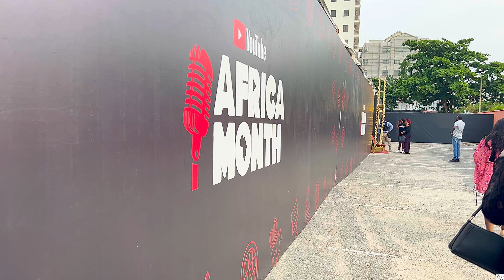A day in my life | Living in Nigeria vlog | A day out with YouTube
Hey there, hope you enjoyed watching this vlog as much as I enjoyed filming it for you 🫶

Don’t forget to show me some love by liking & leaving a comment 🤍

Daily vlog | Living Alone in Nigeria |  Life of an Introvert Living Alone in Nigeria | Life of a Nigerian Girl | Living Alone vlog | Nigerian Aesthetic vlog

📸Shot on my iPhone 14 plus
Shot and Edited by ZestWoman
Subscribes count: 1.5k
Nationality: Nigerian

For PR, Business and Collaboration

Free Music for Videos 👉 Music by Vinlisa - your ex (feat. brz)

Free Music for Videos 👉 Music by Thomas Geelens - See Me Now

Free Music for Videos 👉 Music by August James - U-Turns On The Freeway

Free Music for Videos 👉 Music by Taylor Belle - Love Letters to Myself

Free Music for Videos 👉 Music by Gingerr Rust - Work of Art

Free Music for Videos 👉 Music by Lili Ana - The Human In Me